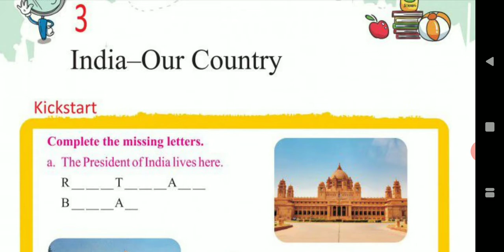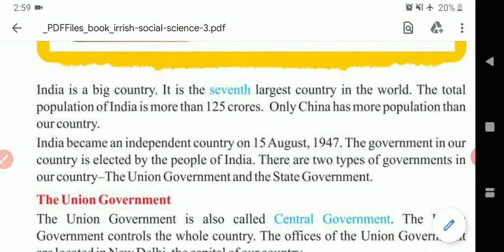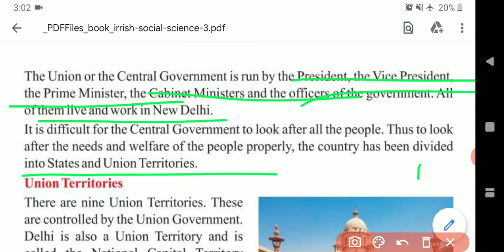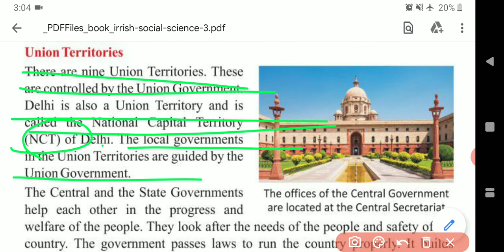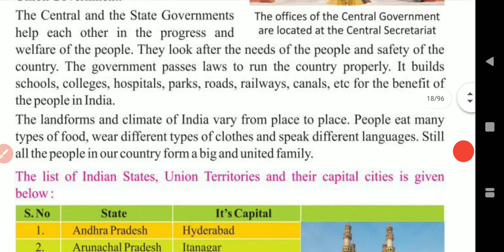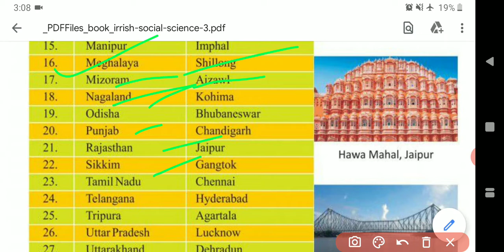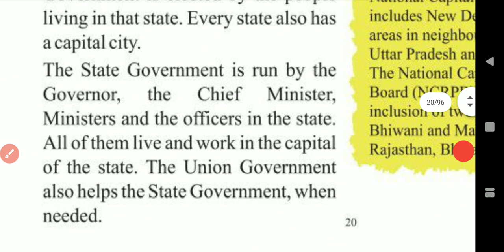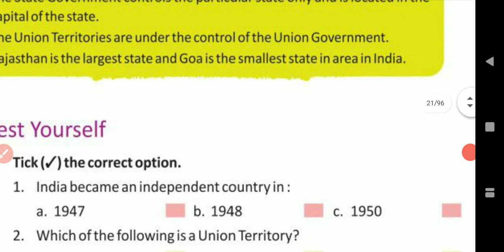3 std S.S unit:3 India - Our country